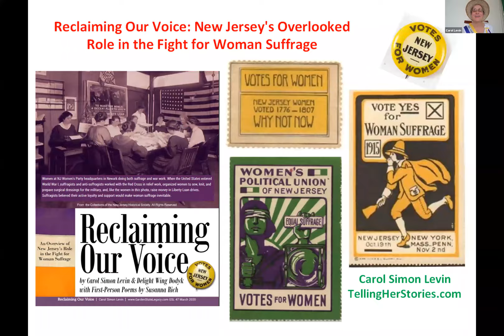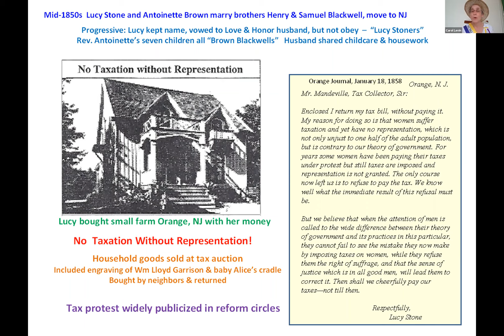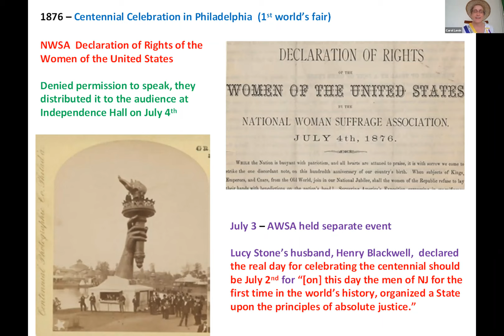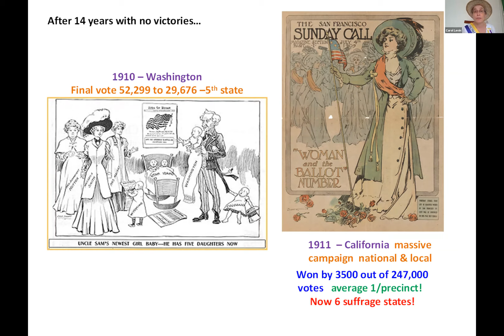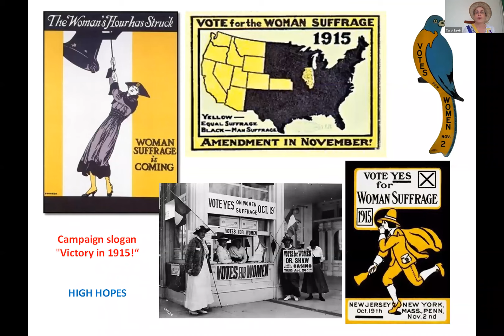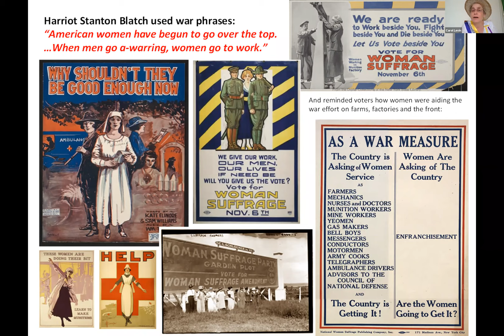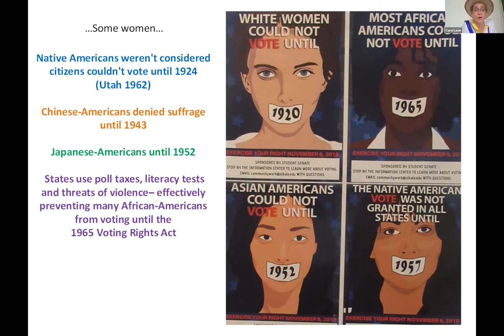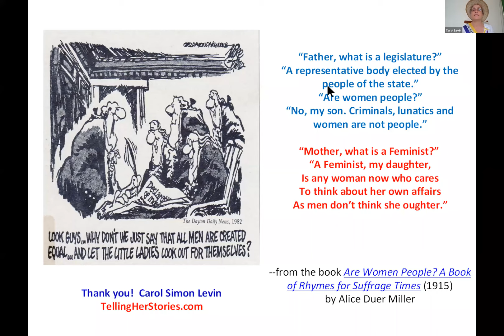Reclaiming Our Voice: New Jersey’s Role in the Fight for Women’s Suffrage